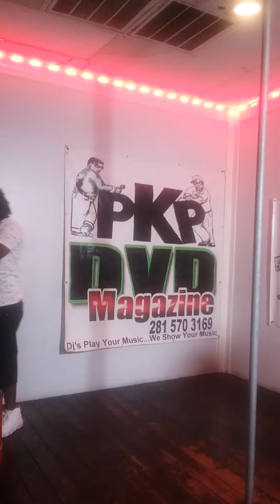5500 Man @the Red Spot in Houston